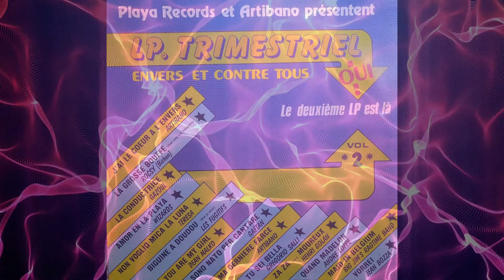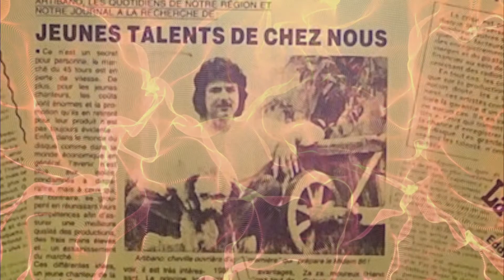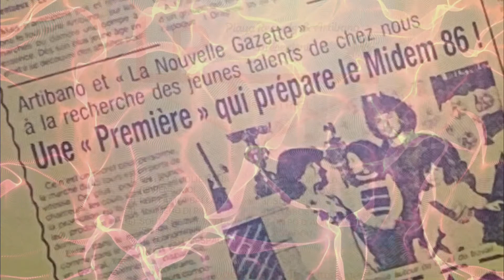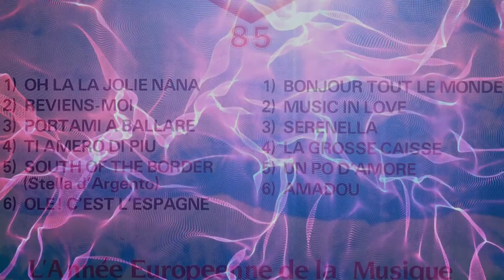SERENELLA Grégorio Salli 1985 LP trimestriel SIPEM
Musique;Benedetto.A
Parole:Spateri.S-Grégorio.S
Production;Art'Records